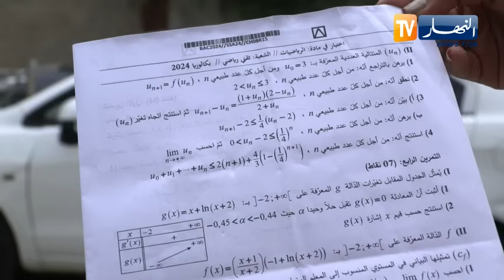تصريحات مترشحين لشهادة البكالوريا من مختلف الشعب حول موضوع الرياضيات